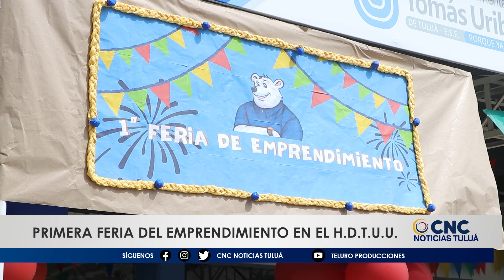Feria del Emprendimiento en el Hospital Departamental Tomás Uribe Uribe de Tuluá.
La primera feria del emprendimiento se vive hoy en el parqueadero del Hospital Departamental Tomás Uribe Uribe de Tuluá. Una jornada donde los colaboradores de la institución en diferentes áreas y servicios muestran sus emprendimientos y negocios personales, todo liderado por la Gerencia y Talento Humano para promover estas iniciativas de negocio de quienes a diario sirven en esta casa de salud.